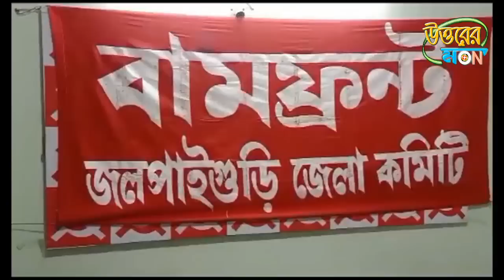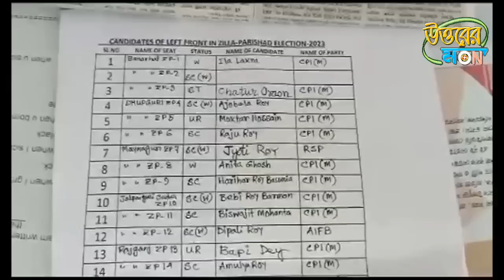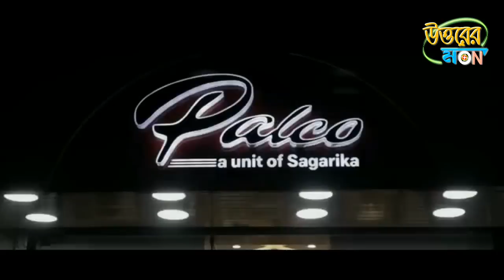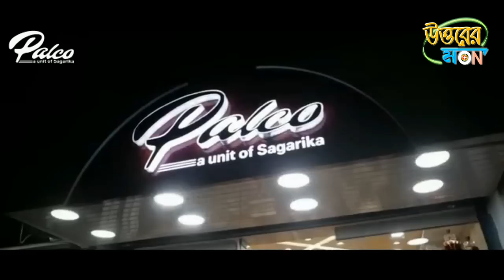উত্তরের মন 14/06/2023